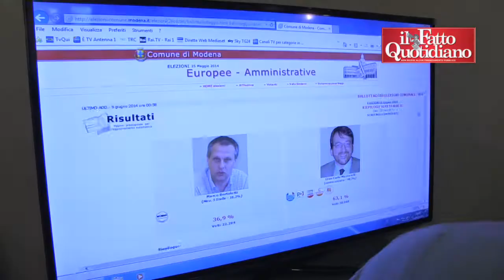Ballottaggi, Modena resta al Pd, ma l'affluenza è scarsa. Il neo sindaco è Muzzarelli